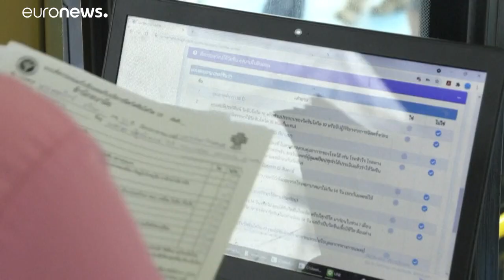شاهد: حافلة "التطعيم" تجوب ضواحي بانكوك لتقديم اللقاح للمقيمين في المناطق النائية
قامت مؤسسة "بانكوك لمساعدة المجتمع" الخيرية في تايلاند بتجهيز حافلة متنقلة لإجراء اختبارات الكشف عن فيروس كورونا وتقديم التطعيمات. يهدف هذا الإجراء إلى المساعدة في تطعيم الأشخاص الذين يعيشون في المناطق الريفية في بانكوك وتقليص المسافة التي يحتاجها هؤلاء للحصول على اللقاح.